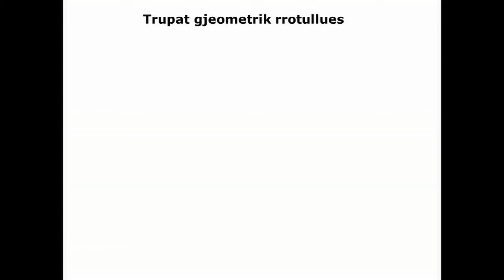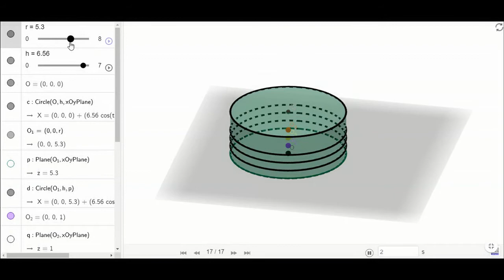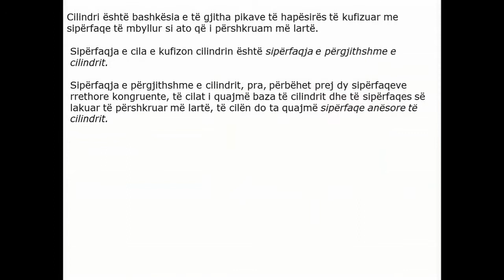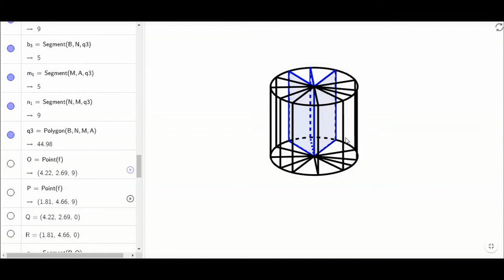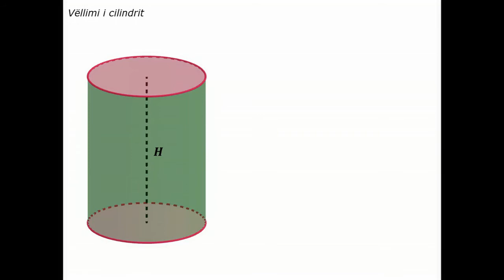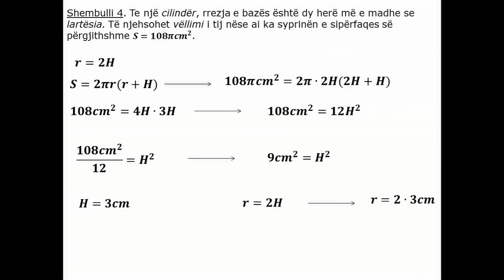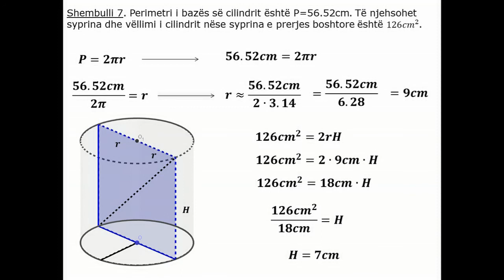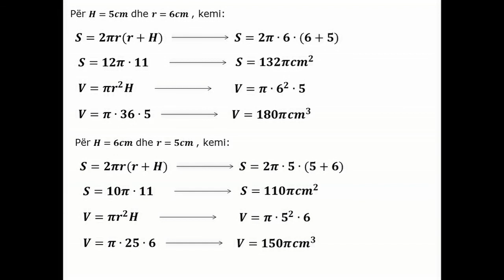J12MATHK8-Trupat gjeometrik rrotullues-Cilindri